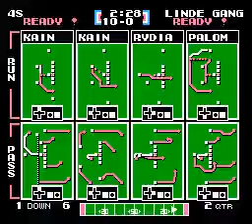Week 2 Fantasy 4s vs Van Der LInde Gang